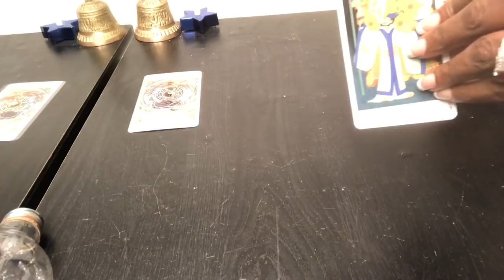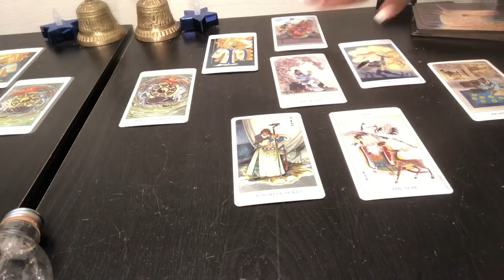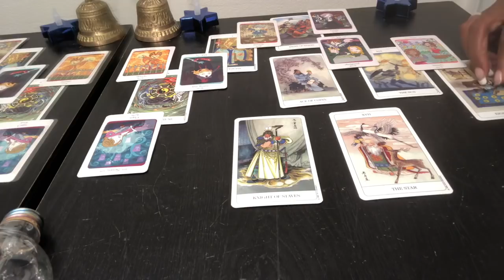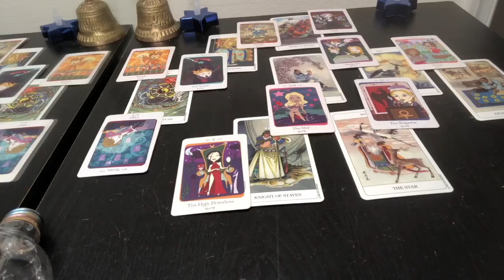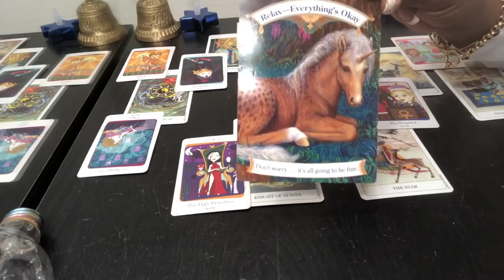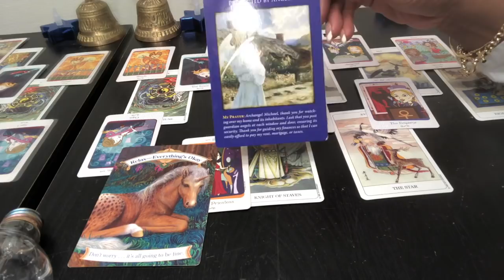VIRGO Psychic Tarot Reading | Weekly Horoscope | May 13-19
Find out what the 3rd week of May has to offer for you Virgo signs. I use a combination of my gift, tarotcards, numerology and astrology to provide weekly energy vibration readings for all Zodiac Signs.